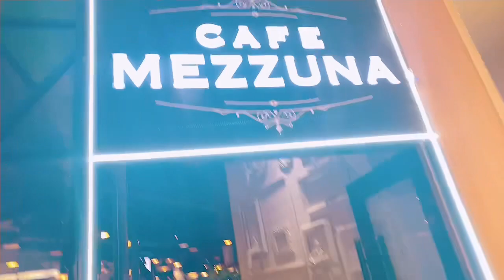Saraswati puja 2021 | Wore a saree | Outing, food and more| Eat Live and Love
In this video, I have shared how I spent Vasant Panchami or Saraswati Puja this year.. We had a small puja at home and later in the evening we went out and I wore a saree after a long time.. Hope you enjoy this video!!

How to save money// Easiest ways to  save more money //Simple tips to save money//money saving tips

Pipli 🙂